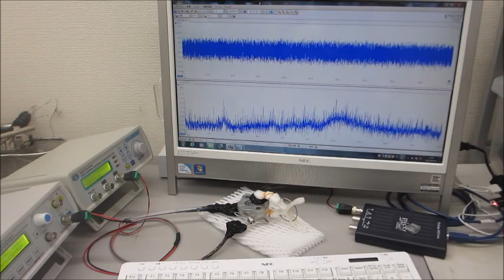Surface modification treatment by ultrasonic propagation phenomenon of 200 MHz or more